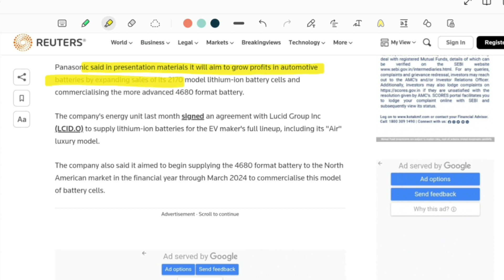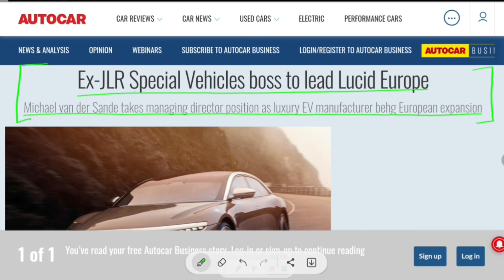LCID Hired ex-JLR boss for a massive plan